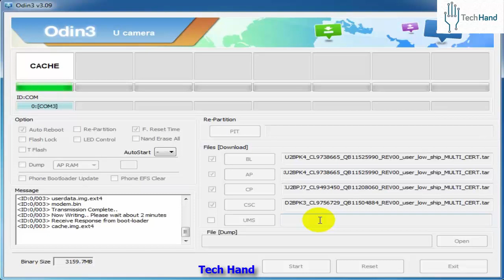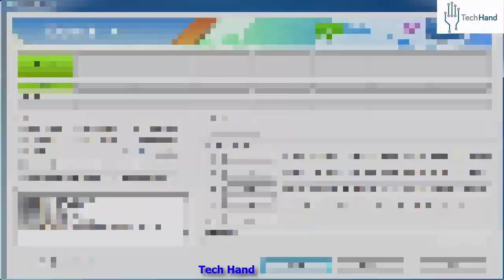Update Software Operating System Flash Firmware Using Odin Tool for Samsung Galaxy J5 (SM-J500F)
How To Update Software Operating System Flash Firmware Using Odin Tool for Samsung Galaxy J5 (SM-J500F).

"Tech Hand"